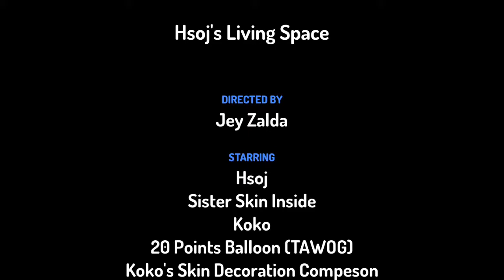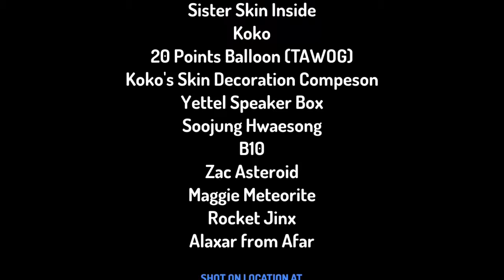Toontastic 3D: Hsoj's Living Space S2E13 — ToontasticWithZangle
nbcbjk (Real :))